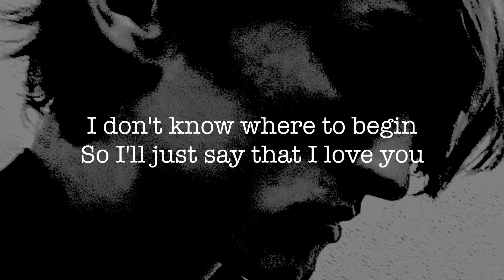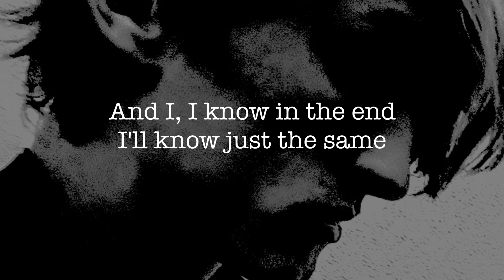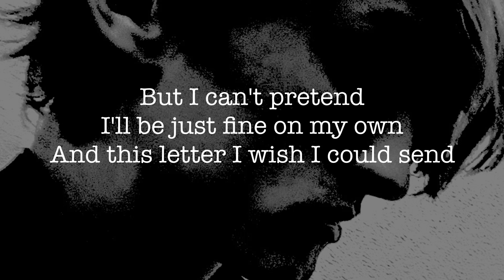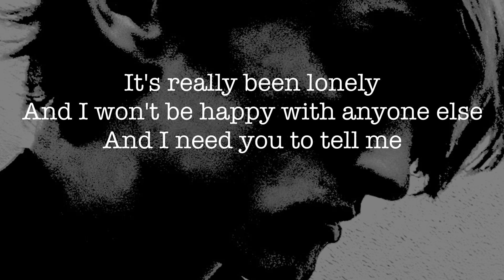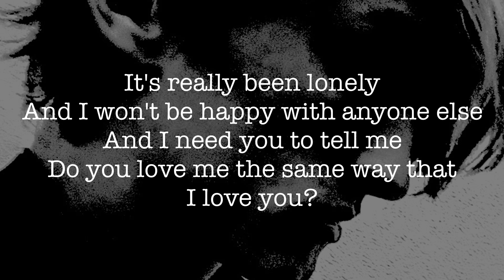Art Cowles - Letter to Send (Official Lyric Video)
So I’ll just say that I love you
And I, I know in the end
I’ll know just the same
I know I’ll need you

But I can’t pretend I’ll be just fine on my own
And this letter I wish I could send tells just how I feel for you

You captivate my mind
And I can’t escape
I just keep thinking of you

And you, you are my world
And you can rest assured
I’ll always be here for you

It’s really been lonely And I won’t be happy with anyone else And I need you to tell me Do you love me the same way that I love you?